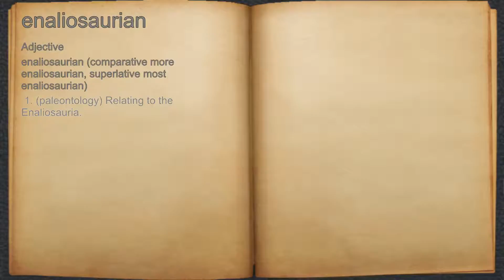What does enaliosaurian mean?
A spoken definition of enaliosaurian.

Intro Sound:
Typewriter - Tamskp